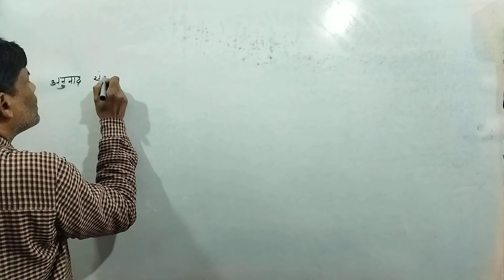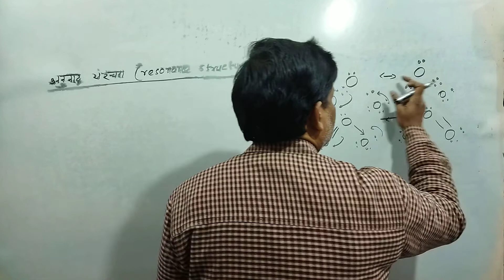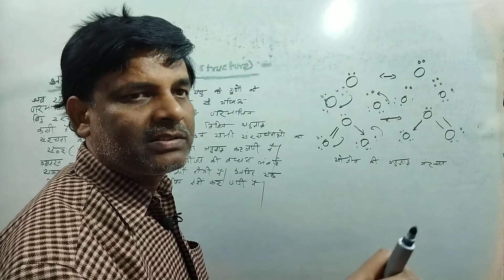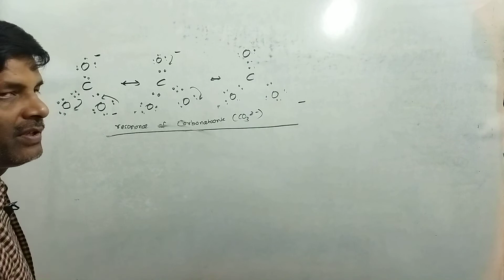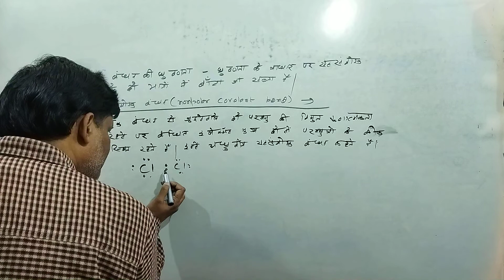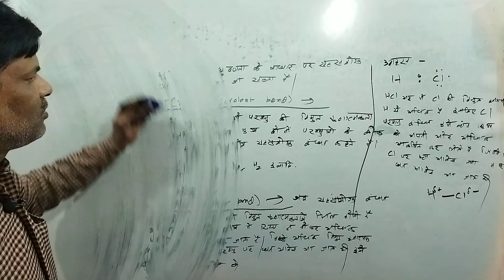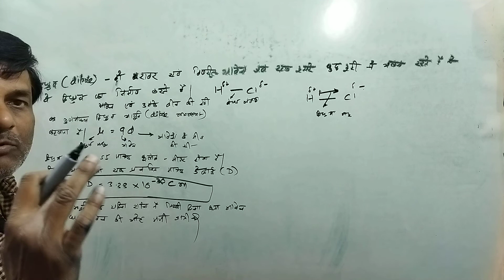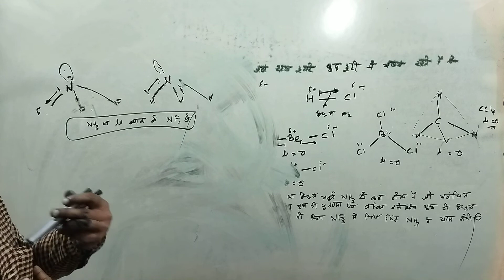Class 11 रसायन | रसायनिक बंधन L- 4.3: अनुनाद एवं ध्रुवणता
अनुनाद संरचना, अध्रुवीय सहसंयोजक बंधन, ध्रुवीय सहसंयोजक बंधन, द्विध्रुव एवं द्विध्रुव आघुर्ण